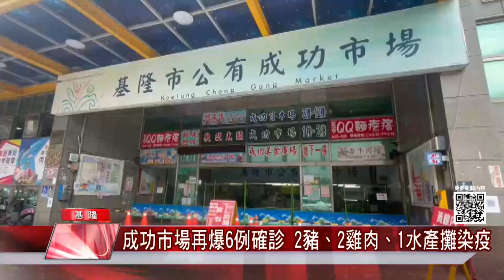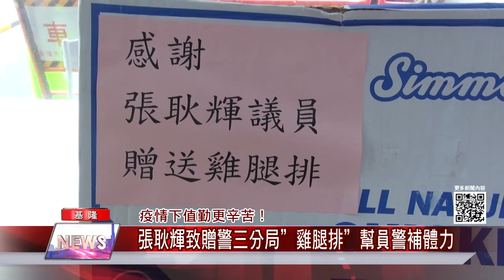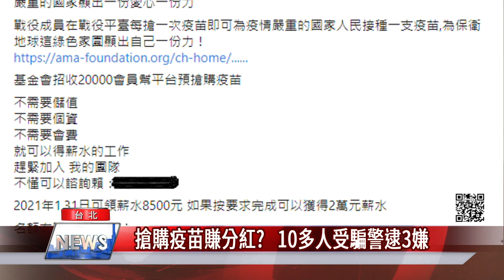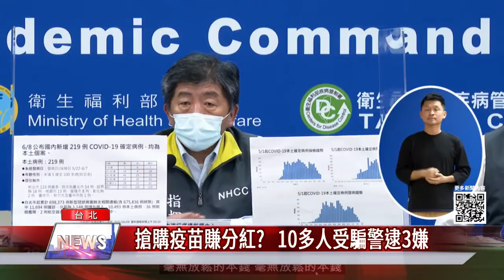中嘉新聞|1100610 快速掌握基隆台北地方新聞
中嘉新聞|1100610 基隆
快速掌握基隆台北地方新聞

        成功市場再爆6例確診 2豬2雞肉1水產攤染疫
 傳統市場生鮮"雙罩一套"上路 民眾禁摸肉品
 中央配發公費AZ疫苗及莫德納疫苗
 謝國樑結合張淵翔及天顯宮-贈基隆醫院
 疫情下值勤更辛苦!-張耿輝致贈警三分局
 超幸運-買15顆水餃中千萬
 配合防疫 避免群聚-生命典藏館工程將動工
 北市物流需求暴增 柯擬挪計程車人力協助
 機動快篩隊揪出萬華2確診 挺進市場快篩